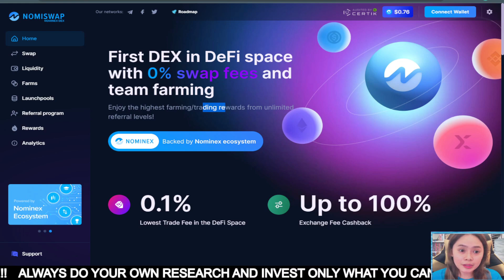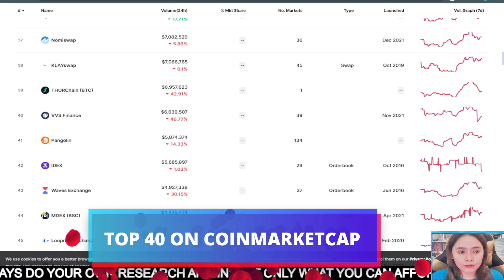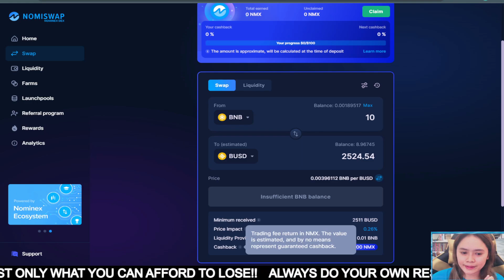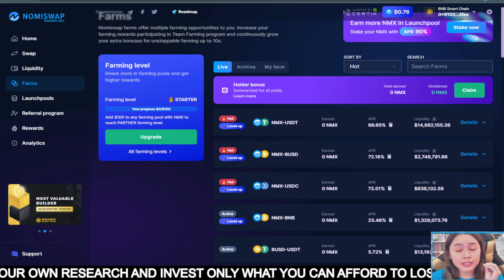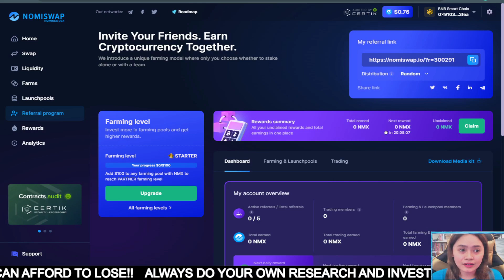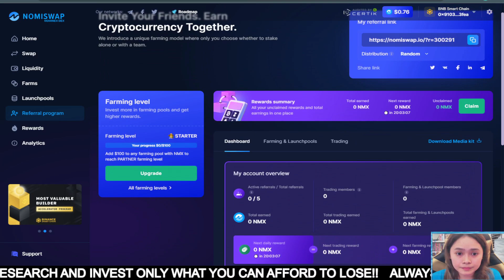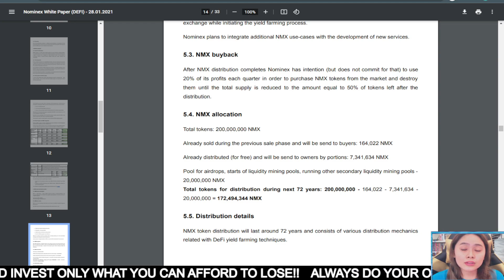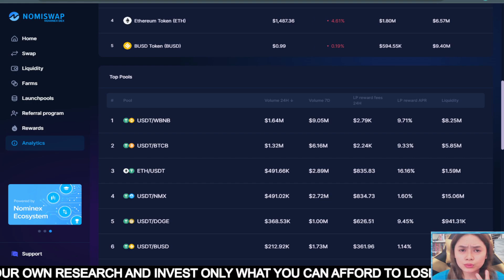All You Need to Know about Decentralized Exchange Nomiswap DEX | 0% Trading Fees | Team Farming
Since farming in a team is more profitable for everyone, let's team up buy joining

More Bonuses ⤵️
3commas ➡️ (Get Discounted Trading Bots)

🌏SHELLEY MAE OFFICIAL SOCIAL MEDIA ACCOUNTS🌏